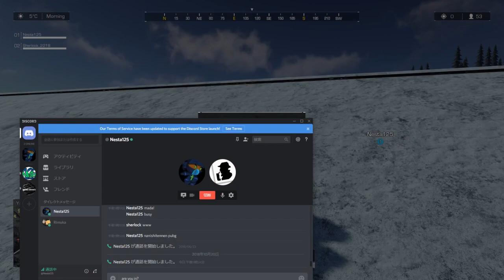1：Ring of Elysium (リング・オブ・エリュシオン) アクサングラーブ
遊んだゲーム：Ring of Elysium、4ヵ月ぶりにSteamを起動してインストールしたのがRing of Elysium。Discordで私の声が途切れる現象が多発。重かったころのPUBGでよくあった現象です。ミキサーのUSBケーブルを差し直す事でで通話が再開されるも、ShadowPlayで記録したファイルに私の声は戻りませんでした。気を取り直して、翌日に一人でキャプチャーを試みるも、サウンド機能のドライバーと相性が悪いのか、マイクから入力された私の声に雑音や途切れが発生。実況無しでキャプチャーする場合は問題無し。他のゲームでも音声に問題がないので、このゲームだけマイクからの入力に問題が発生するようです。

【おすすめビデオの再生リスト】

マザーボード：ASUS P5B Premium Vista Edition Intel P965
CPU：Core 2 Quad Q6600（クワッドコア）2.4GHz → 3.0GHz（OC）
ビデオ：GeForce GTX 950 2GB DDR5 AMP Edition ZTGTX95AMP-2GD5R01
メモリー：2GB×4 DDR2 800MHz
ハードディスク：500GB×1 / 2TB×2 / 3TB×1 SATA
光学式メディア：アイ・オー・データ機器 DVR-SH62LEB
PCケース：Cooler Master CM690 Ⅱ Plus
電源ユニット：ENERMAX REVOLUTION87+ 650W (ERV650AWT-G/B)
CPUクーラー：SCYTHE KABUTO (兜)クーラー SCKBT-1000
ディスプレイ：アイ・オー・データ機器 LCD-AD241XB
解像度：1920×1200（WUXGA）
OS：Windows 10 Pro 64bit
ゲーム：PUBG Lite 解像度（1920×1080 ウインドウモード）

【私について】

【タグ】